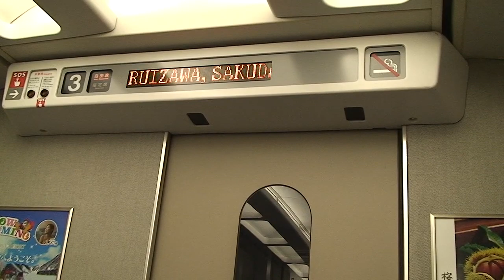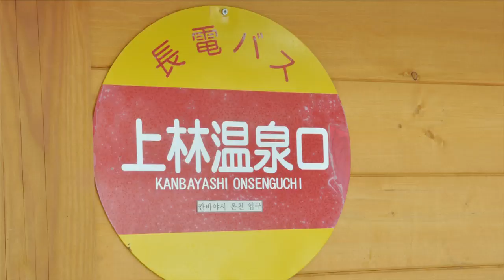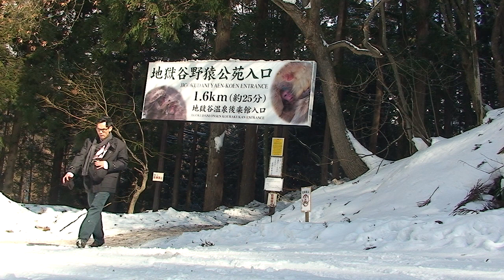Jigokudani Monkey Park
Japanese Macaque Monkeys having a wonderful time in the spa while the snow fell at the Jigokudani National Park. I was there in February 2011. The bullet train ride from Tokyo to Nagano was so smooth and fast made a day trip  to this untouched beautiful place possible.